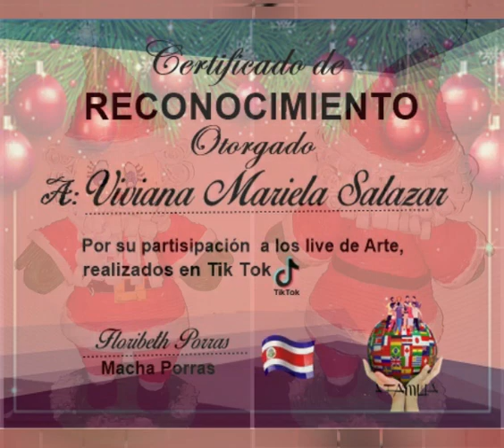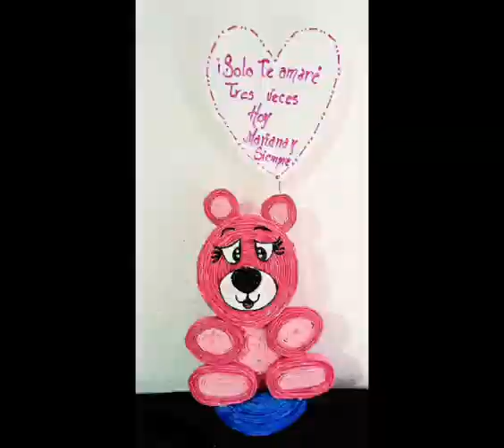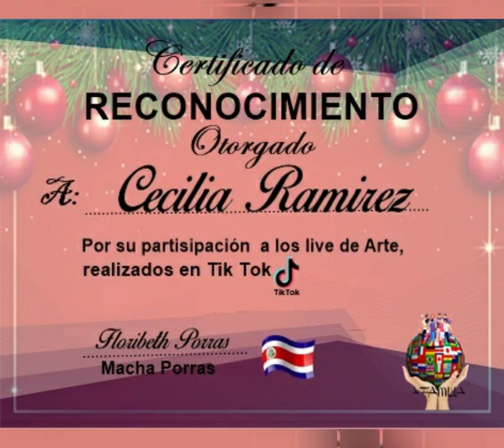ARTE EN PAPEL GRUPO LA FAMILIA LES MUESTRA PARTE DE SU ARTE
PARTICIPANTES
GISEL ARROYO
ARTE ISA
CECILIA RAMIREZ
JOSÉ Y PAÚL
KARLA VALLES
LAURA CANALES
LAURA ELIZONDO
VIVIANA SALAZAR
WENDY SOTO
MACHA PORRAS

LA FAMIA ES UN GRUPO DE PERSONAS QUE NOS HEMOS IDO ENCONTRANDO EL TIK TOK Y DECIDIMOS CREAR UN GRUPO DE WHATSAPP Y AHORA  ESTAMOS REUTILIZANDO DIFERENTES MATERIALES  EN ESTA OCASIÓN LES MOSTRAREMOS ARTE EN PAPEL ESPERAMOS LES GUSTE BENDICIONES